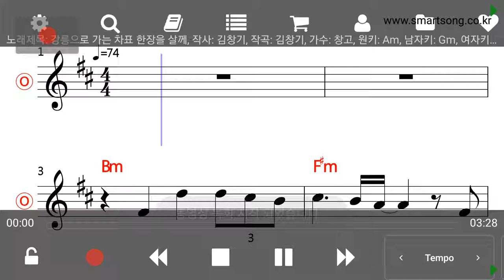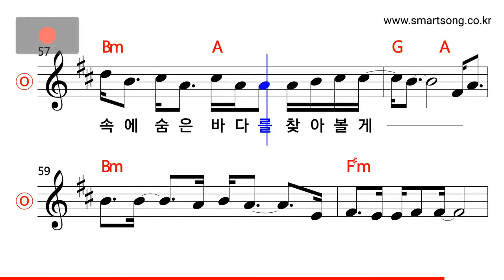창고 - 강릉으로 가는 차표 한장을 살께 MR